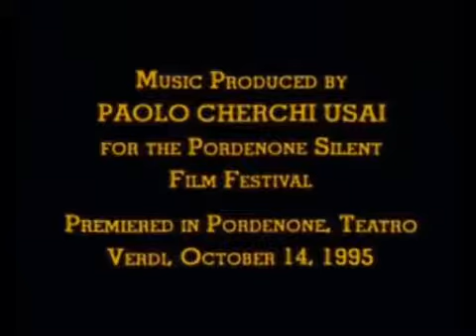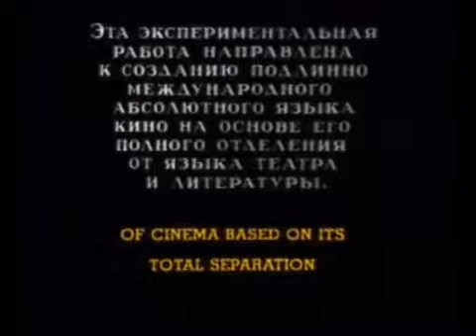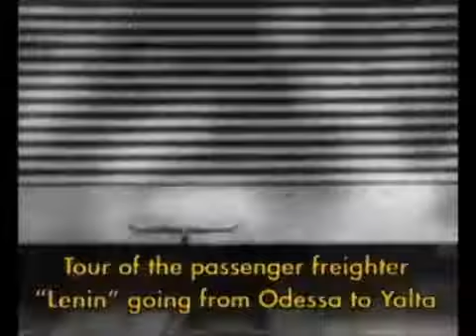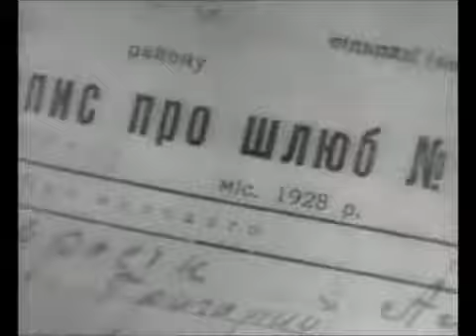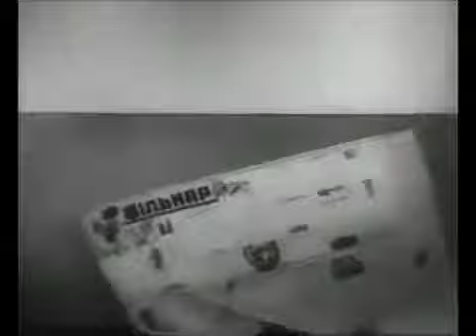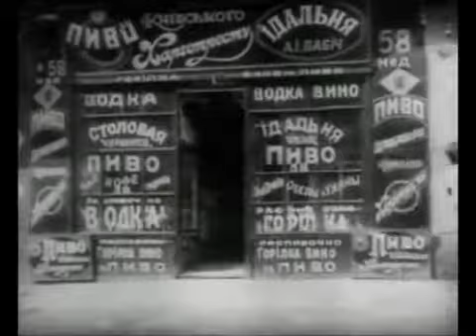The Man With The Movie Camera - documentary from 1929.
1929 Dziga Vertov
Original music by "Vertov Trio Percussion": Sergio Mattana, Roberto Migoni, Andrea Desogus.